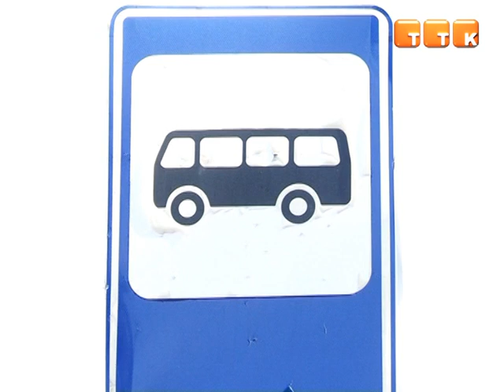Остановочные павильоны приведут в порядок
В городе были установлены десятки современных остановок. Предполагалось, что они станут украшением городских улиц и гарантируют комфорт для пассажиров общественного транспорта. Однако сейчас эти полуразрушенные и грязные павильоны с переполненными урнами способны испортить впечатление о городе в целом.